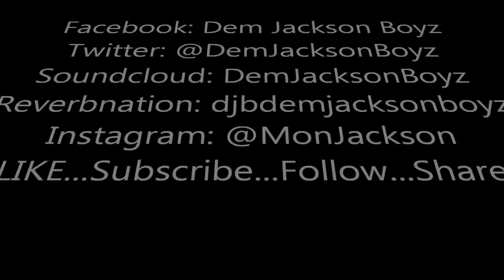Super Bowl XLVII Baltimore Ravens vs San Francisco 49ers Super Bowl by Mon Jackson‬ YouTube